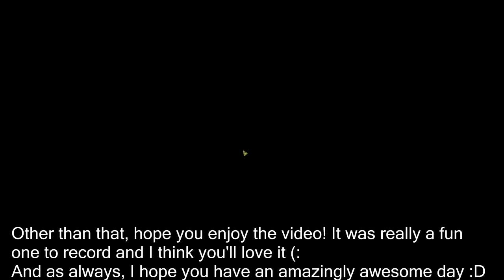NEW SPEAR SUBMARINE - NEW Update + THE ESPADON Ship - We Need To Go Deeper Gameplay w/ Friends!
We're riding in the NEW SPEAR SUBMARINE known as THE ESPADON in this BRAND NEW UPDATE with Draegast, Blitz, and Doom! Hope you guys enjoy We Need to Go Deeper Gameplay with my buds, and let me know what you think! :D ☆ Buy Games for Cheap + Support Me!

What is We Need To Go Deeper?

WARNING: THIS GAME IS CO-OP ONLY. BRING FRIENDS.

More Biomes and Enemies
A total of 10 unique biomes are planned for the full release. Each biome will come chock full of unique enemies such as alien jellyfish, volcanic tortoises, burrowing worms, and many others to better flesh out The Living Infinite's dangerous underwater world.
Big Bad Bosses
A variety of large-scale boss battles are planned for each biome, each individually suited to the region they live in. These will serve as the climactic transition between biome zones.
Bigger, Better Submarines
We're hoping to include a few Submarines to choose from in the final game, including a larger-scale sub better suited for 4-man voyages, complete with new consoles such as beds for healing, upgrade stations, leak-fixing drones, etc.
Underwater Civilizations
Discover mysterious undersea civilizations on your voyages who may either help or hinder you and your crew. One unique civilization is planned to inhabit each biome, along with a translator item to help players understand each civilization's colorful languages.
New Items Galore
We plan to continuously add interesting Tools and Weapons throughout development as we come up with new and unique items to take advantage of various play-styles and to better give players a depth of strategic options to choose from, in addition to supplying our players with plenty of items for annoying their friends with.
What's At the Bottom?
Find out what lies at the bottom of The Living Infinite, with an end-game we hope will be both exciting and memorable!

Player of the Month
We know that buying into Early Access can often be a thankless contribution, so every month we'll be highlighting one outstanding player as Player of the Month - where they will receive 4 free copies of We Need to Go Deeper to send to their friends, in addition to being recognized on the title screen for that month's update. This way, we hope that those in our community who really strive to help us transform We Need to Go Deeper into the great game we want it to be will get the proper recognition - and reward - that they deserve.